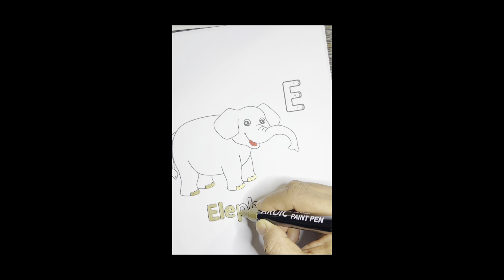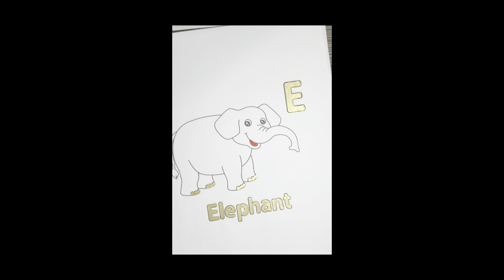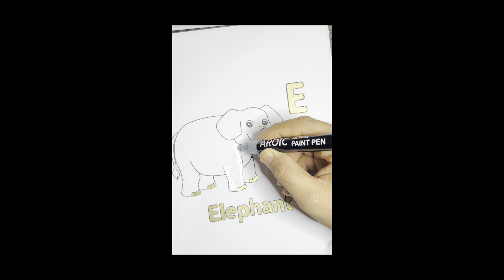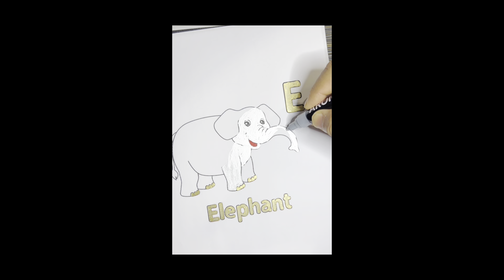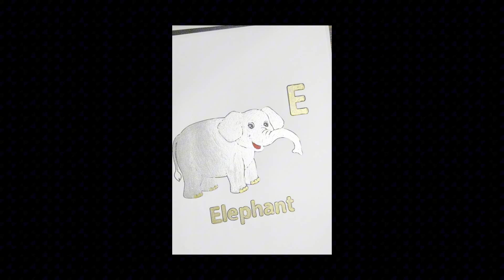"Easy Elephant Drawing Tutorial for Beginners"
Unlock your artistic potential with this easy elephant coloring tutorial designed for beginners! Follow along step-by-step as we guide you through the process of creating an adorable elephant illustration. From basic shapes to charming details, this tutorial is perfect for anyone looking to enhance their coloring skills. Grab your color and paper, and let's bring this gentle giant to life together! 🎨✏️